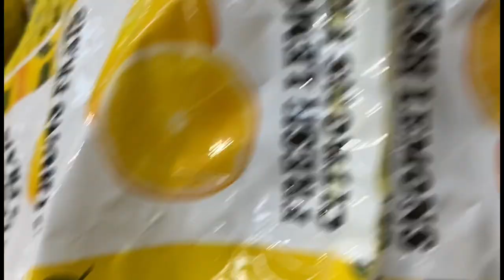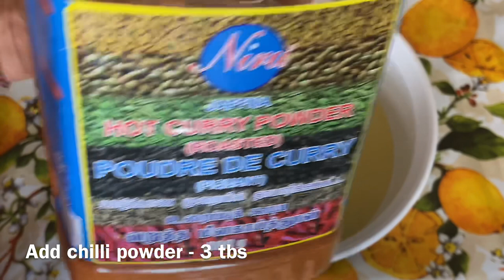பாரம்பரிய முறையில் தேசிக்காய் ஊறுகாய்| How to make Lime Pickle at home 🍋 | Sun-dry & Oil free Method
How to make home made lime pickle?
I used traditional , sun - dry and oil free method to make this recipe. This is very easy and simple method.
Every one can follow this recipe at home. We eat fermented rice, curd rice, lemon rice and combination of vegetable food like Thaali with  this lime pickle as a side dish.

Ingredients
Lime - 10 No. big size
salt - 1 cup
lemon for juice - 6 No. big size
Roasted chili powder - 3 tbs
Mustard seeds powder, roasted - 1tsp - optional
Fenugreek powder, roasted - 1tsp - optional
curry leaves ,roasted -  hand full -optional